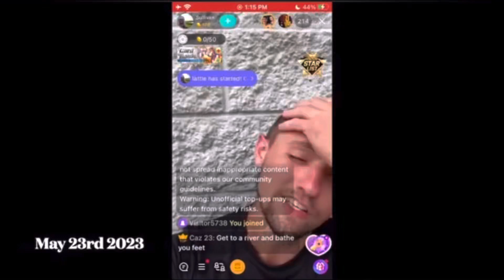James Saroka RETURNS TO THE INTERNET under a different alias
for what???